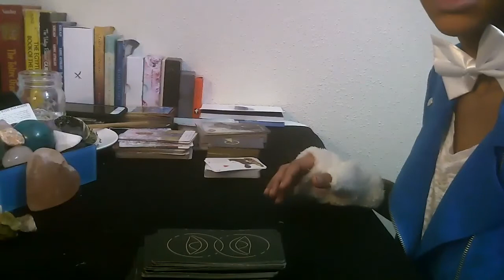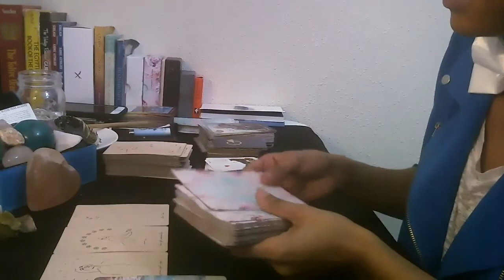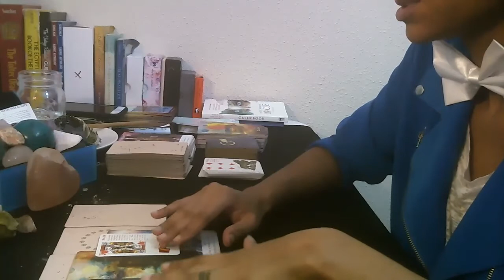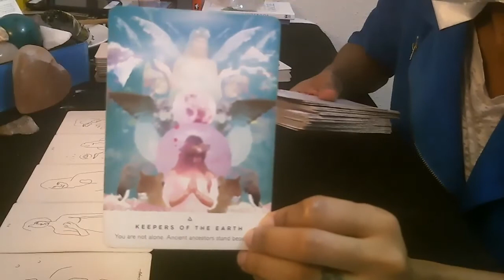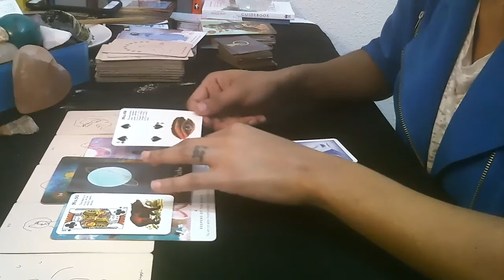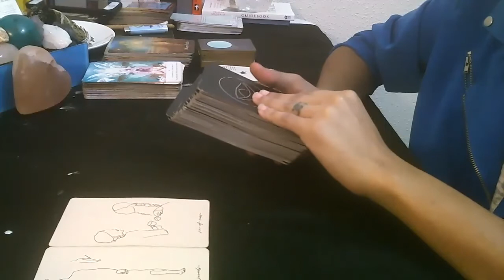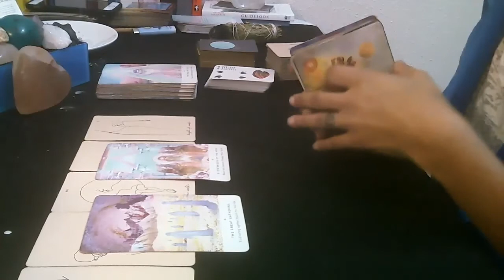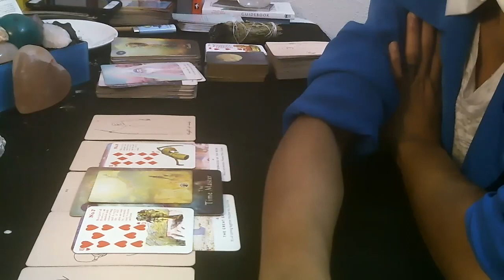Taurus Full Moon 10/31/2020 - Happy Halloween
Happy Halloween! Today we will be going into todays Full Moon energy with a short Tarot talk and a Pick a Card! Choose between the crystals shared. Timestamps below.

 Desert Rose Selenite: 14:22
Green Opal: 36:30
Petrified Wood: 59:25

Decks Used:
Modern Seer Tarot
Living Wheel Astrology Deck
Gypsy Witch Fortune Telling Cards